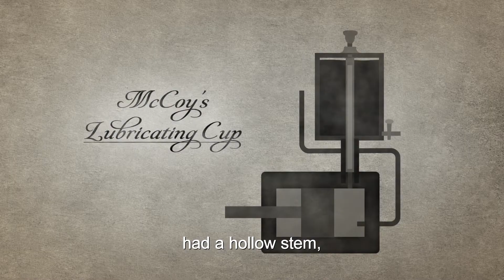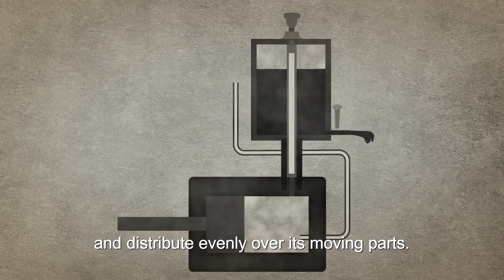How Invention Happens: Elijah McCoy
This two-minute video highlights the contributions of Black inventor Elijah McCoy to American railroad transportation. In 1872, McCoy patented a device to lubricate moving parts of train engines, allowing trains to run faster and more efficiently. It is thought the expression "the Real McCoy" referenced his designs. He is one of many diverse inventors featured in Hagley Museum's Nation of Inventors exhibition opening in Summer 2022.